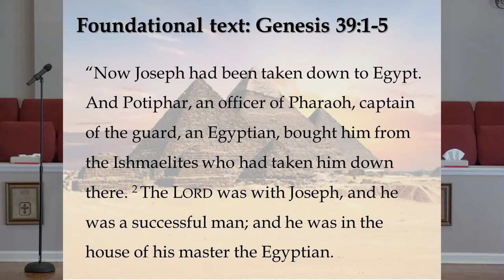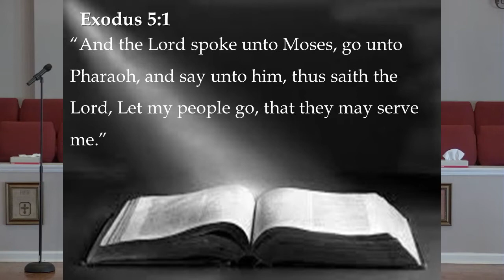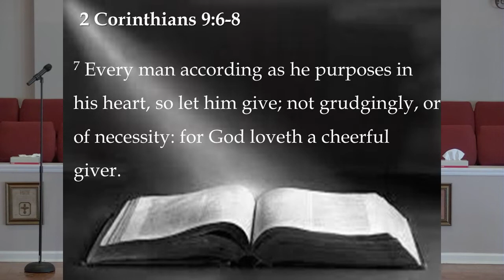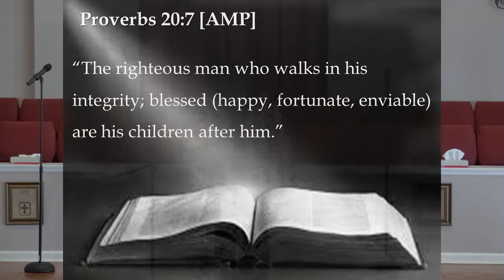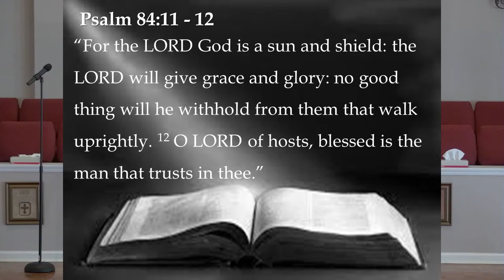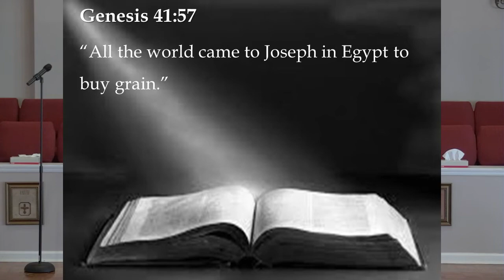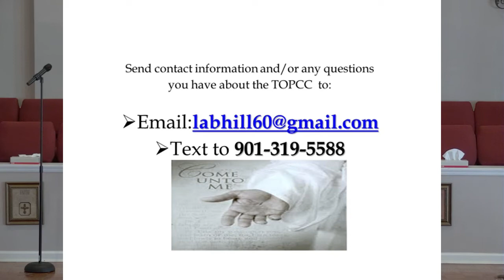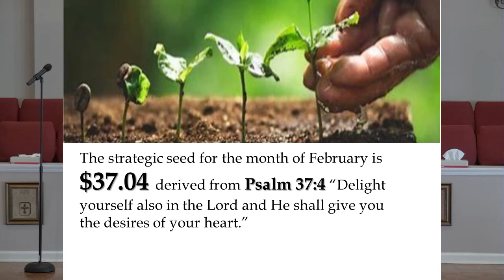The TOP Christian Church Worship Service 2/20/2022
TOPCC Memphis, Tennessee 2/20/2022